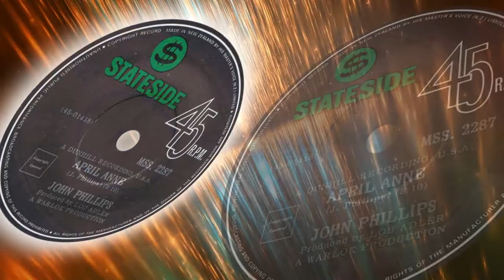John Phillips - April Anne (1970)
1970 song that was the B-side to 'Mississippi'.